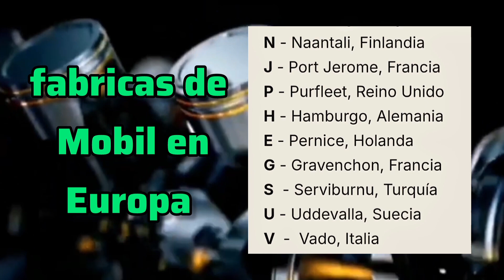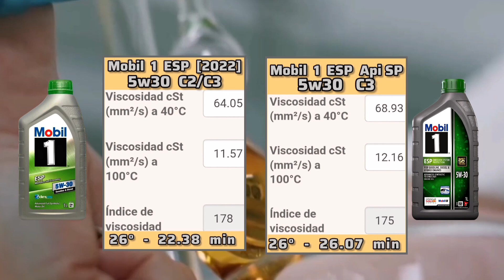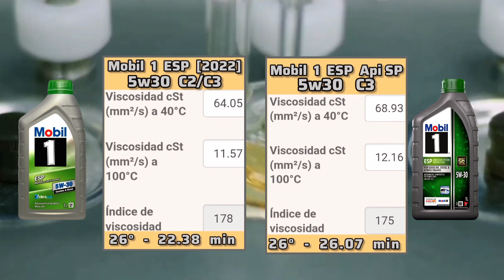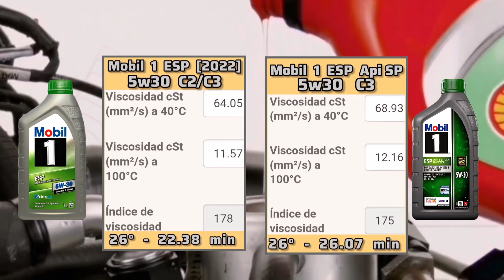Mobil 1 Comparativa de Viscosidad 5w30 ESP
Prueba de VISCOSIMETRO a 26°, 40° y 100° Mibil 1 5w30 ESP

MOBIL 1, NO HA BAJADO LA CALIDAD,  esta utilizando sustancias que su competencia no tiene.  En este video te cuento todas las novedades que esta utilizando el nuevo modelo ESP 5w30 Api SP Acea C3

 Hay un estudio en profundidad de las tres versiones de este aceite de motor del 2015 hasta 2025
  Pruebas de lote y análisis de grandes tendencias de aceite usado